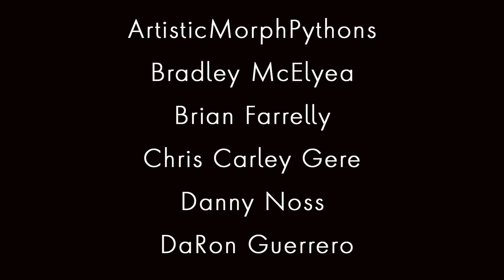what are they DOING? [Clint's Reptiles, Dāv Kaufman, Brian Kusko, Owen's Animals]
In today's episode we go Herping in Utah with a couple of legends and have a couple of adventures along.

Check out Stewart Design LLC, the masterminds behind our incredible logo and recent rebranding. Don't forget, if you reach out to them to schedule a free brand consultation, you can also get a free guide book on branding and why it is so integral in today's business world!

Thank you guys so much for supporting us in this industry!